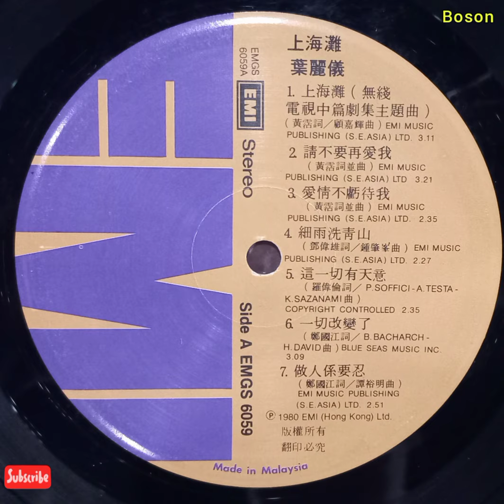上海滩 叶丽仪唱 香港无线电视连续剧 上海滩 Hong Kong TVB series Song